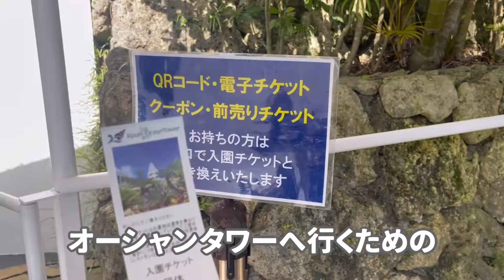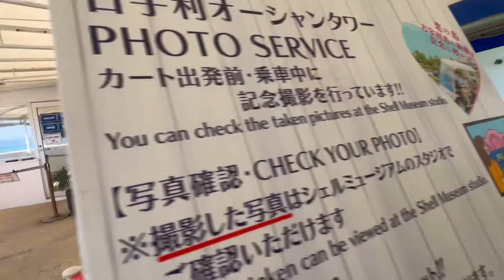【古宇利オーシャンタワー】沖縄🌴職員旅行で楽しむ(2日目後編)